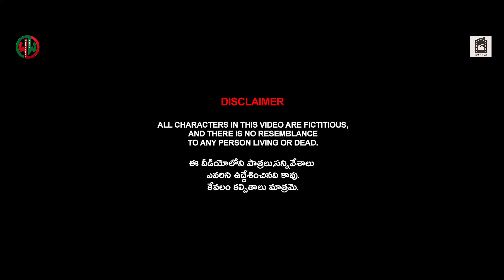Yadhartha New Web Series | Episode 01 | Telugu Web Series | Warangal Wala | Telugu Short Films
Yadhardha

Warangal Wala

cast : Bharghavi, Niharika, Shankar, Rajesh, Sriharsha, Sukumar, Ganesh, Naveen, Mani, Omesh and Chari
Story, Screen play and Direction : Nagaraju
DI and Titles : Srinivas Rao
DOP : Suresh and Praneeth Sunny
Editing : Vamshi Datt
Production : Ganesh Chelpuri
Production House : Dream House
lyrics : harish